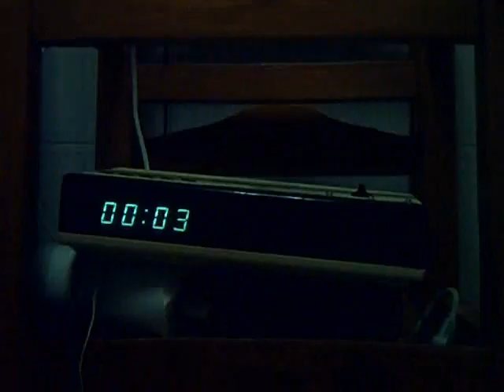Quesadilla Ciborg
Lena Feedback y Rosario Escalera quedan atrapadas en un pueblo sin apenas dinero,y con tan solo una opción. ¿Podrá Cacaolata salvar sus circuitos?